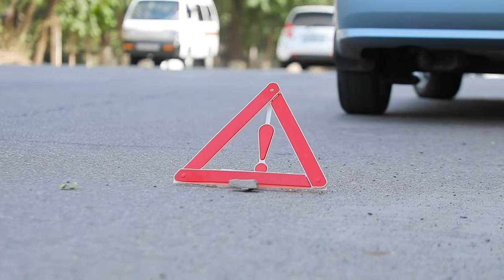Avariya sababli to‘xtash belgisini qancha masofada o‘rnatish kerak?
Batafsil izoh videoda